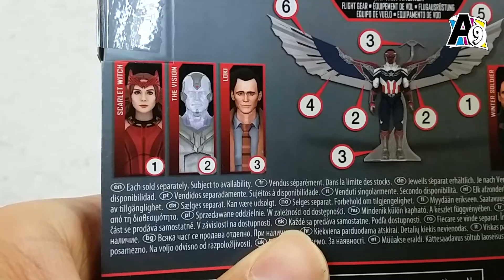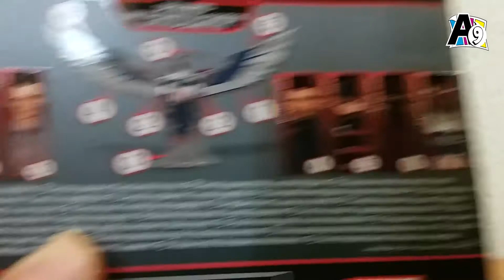UNBOXING! WHITE VISION Marvel Legends (Wanda Vision)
Vamos a checar la figura de Marvel Legends, The White Vision, de la serie Wanda Vision!